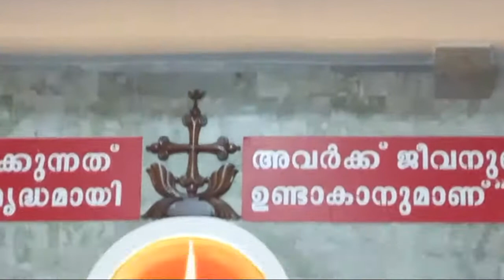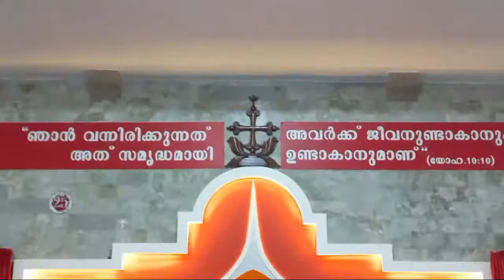ദിവ്യബലിയും അത്ഭുത പ്രവർത്തകനായ വിശുദ്ധ അന്തോണീസിനോടുള്ള നൊവേനയും Holy Mass & Novena to St. Antony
Holy Mass Live streaming from Thodupuzha Vijnanamatha Church.